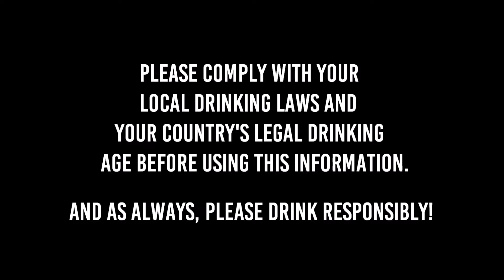Making a Tropical Sunrise at Chili's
While this is not a "how to make" video, I wanted to share this vidwo of me making a Tropical Sunrise Margarita with my talents at the bar at Chili's.

Seagull sound in end card by squashy555 (freesound.org)